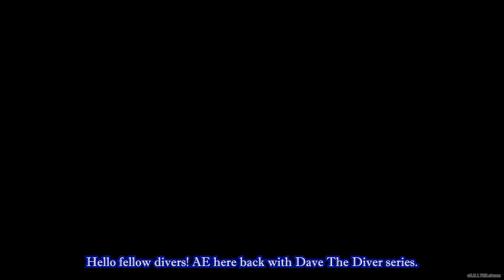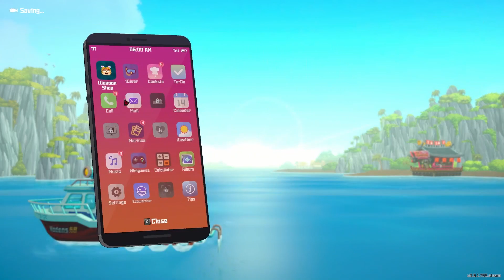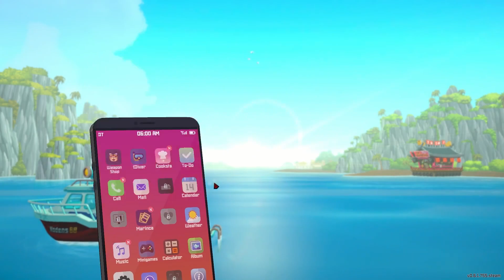[DAVE THE DIVER] EP.10 - RUN MY HORSE RUN!! WAIT?! WHY I AM CHEERING A HORSE IN A DIVER GAME?!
Hello everyone. Sorry of the long absence of this game series. I got hooked up with another game, but as I played this again, "Yep this game is interesting." and will continue this as the game development progress with new update.

AE here and with the 10th installment of Dave The Diver Let's Play series.
I will continue to fulfill the seafolk village request. It is annoying but I need to do to continue the main quest.
Well enjoy the episode!